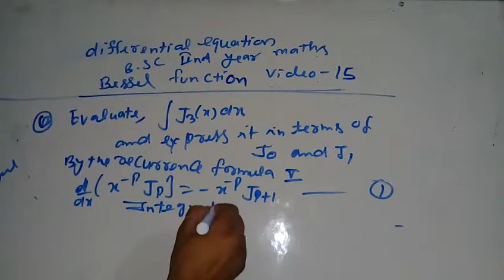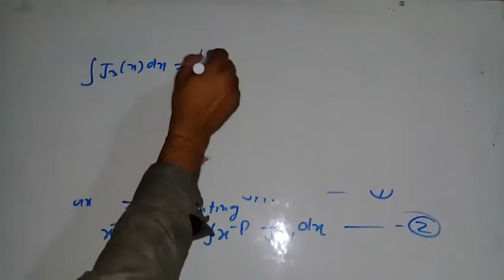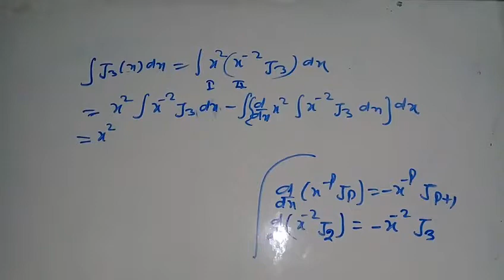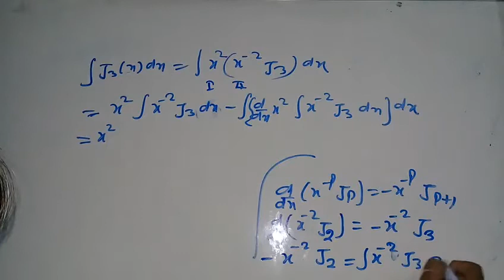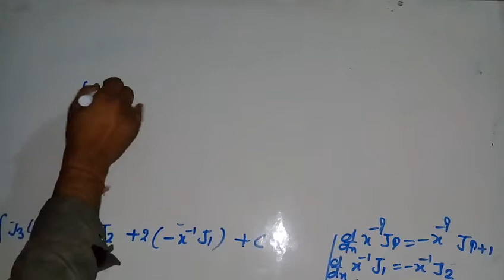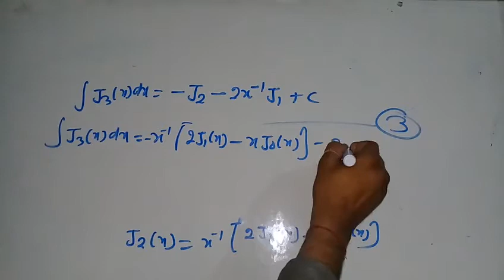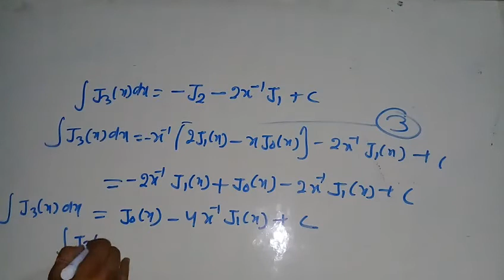Bessel function Bsc class video 15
about this video questions on bessel function Bsc class differential equations